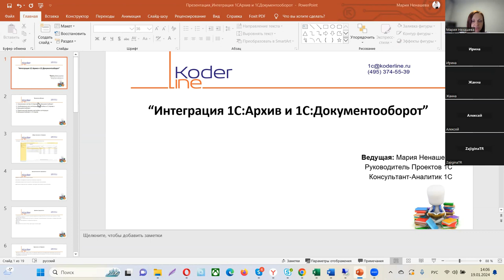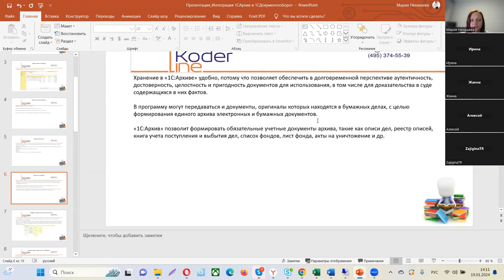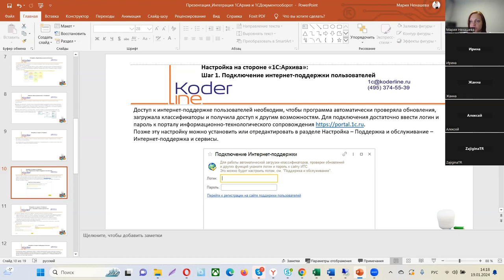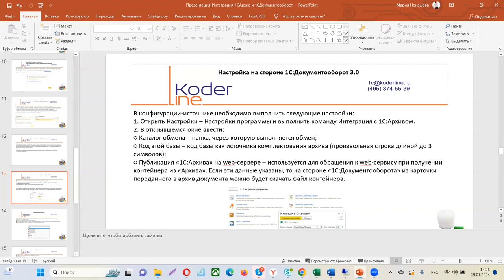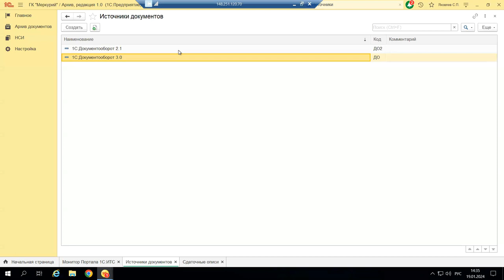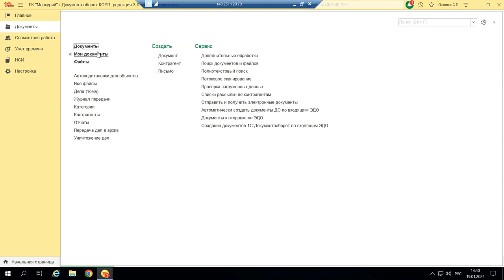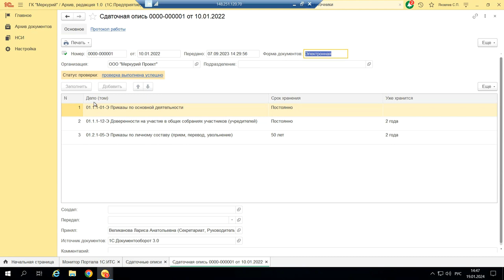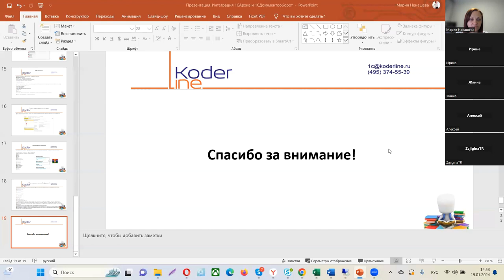Вебинар «Интеграция 1С:Архив и 1С:Документооборот»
Компания «Кодерлайн» провела вебинар «Интеграция 1С:Архив и 1С:Документооборот»

Ведущая: Ненашева Мария Андреевна - ведущий аналитик, функциональный архитектор 1С:Документооборот

Целевая аудитория
Вебинар будет полезен сотрудникам, ответственным за внедрение и сопровождение систем 1С на предприятии, техническим специалистам, пользователям системы, связанным с хранением документов

Описание
Документооборот – важная составляющая жизнедеятельности каждой организации, документы являются отправной и финальной точкой бизнес-процессов, фиксируют правила и договоренности, позволяют сохранить исторические информационные потоки. Помимо движения документов, находящихся еще в работе очень важно организовать качественное хранение документов, обеспечить сотрудникам оперативный и максимально быстрый доступ к архивным документам с помощью интеграции с привычными программами 1С. Рассмотрим пример интеграции на тестовом контуре обмена между 1С:Архив и 1С:Документооборот.

Программа
1.        Назначение систем 1С:Архив и 1С:Документооборот.

2.        Необходимые для интеграции настройки в 1С:Архив и 1С:Документооборот.

3.        Практический пример настройки интеграции 1С:Документооборот и 1С:Архив.